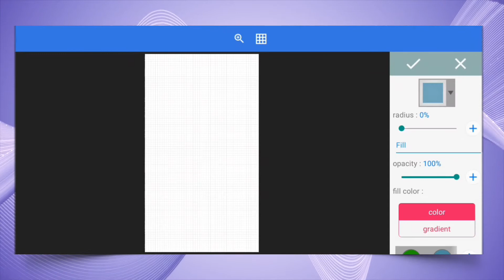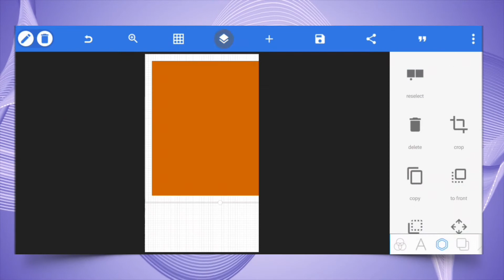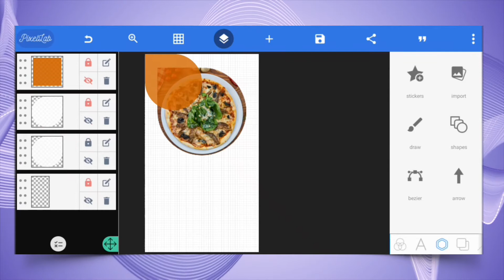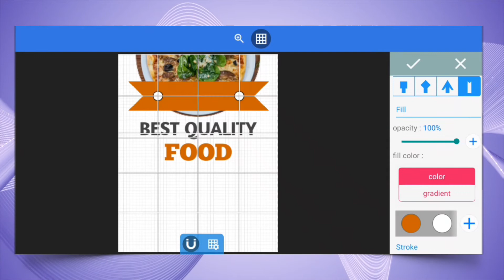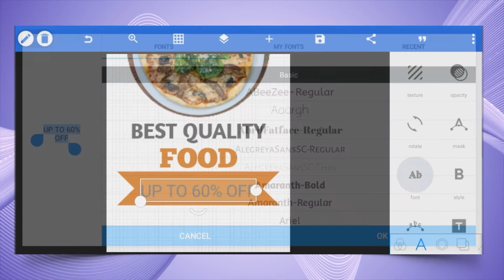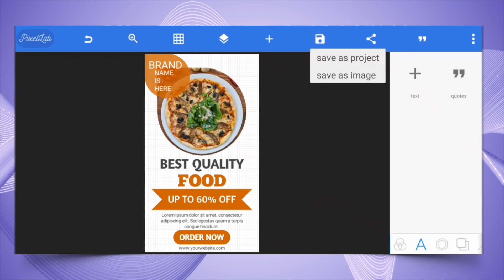Food 🍱 Flyer Design in Pixellab | On Mobile | M S D Official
Enjoy the video and let me know what you think of the design in the comments. Thanks

This tutorial is about designing a creative and attractive social media post banner in Pixellab. In this tutorial, I will show you step by step how to design a professional Social media post in Pixellab. Try to watch my all tutorials.

If you enjoyed this Tutorial :

M S D Official